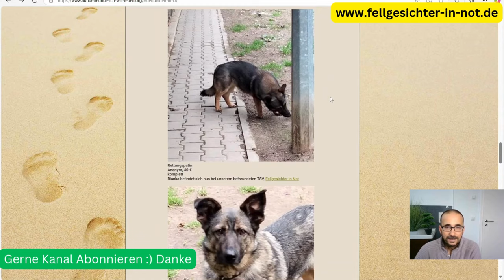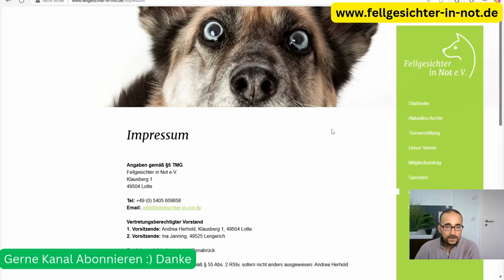Bianka – Ängstliche Hündin aus polnischer Hölle sucht ein sicheres Zuhause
*Bianka* ist eine kleine Mischlingshündin, geboren ca. 2016, die am 6. Juli 2020 aus dem polnischen Tierheim Radysy gerettet wurde. Sie hat eine sehr traurige Vergangenheit hinter sich und zeigt sich noch immer schüchtern und ängstlich. Bianka meidet den Kontakt zu Menschen und zieht sich bei Annäherung zurück, reagiert aber nicht aggressiv. Derzeit lebt sie in einem befreundeten Tierschutzverein und sucht ein ruhiges Zuhause, wo sie Vertrauen fassen kann. Mit anderen Hunden versteht sie sich gut und könnte sich auch an Katzen gewöhnen. Sie braucht geduldige, erfahrene Menschen, die ihr helfen, ihre Ängste zu überwinden.

**Merkmale:**
- **Rasse:** Mischling
- **Größe:** Klein
- **Geboren:** ca. 2016
- **Wesen:** Sehr ängstlich, schüchtern, braucht viel Geduld

Möchtest du Bianka helfen, ihr Vertrauen wieder zu finden und ihr eine zweite Chance zu geben?